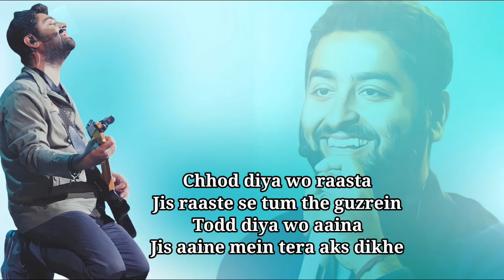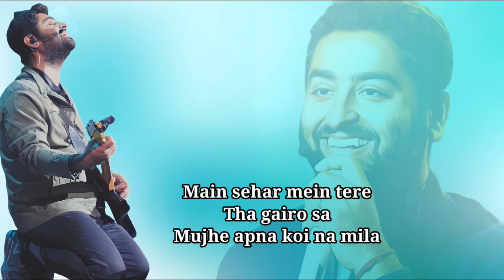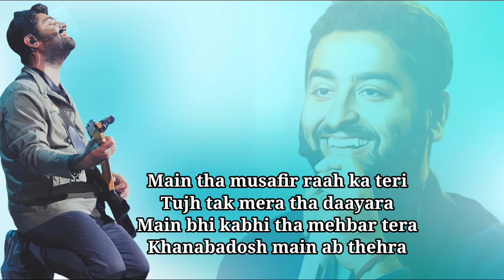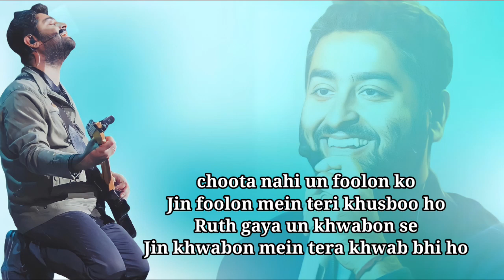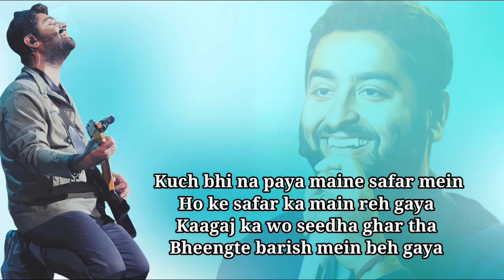Chhod Diya (Lyrics) - Arijit Singh, Kanika Kapoor | Baazaar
Presenting you Chhod diya full song with lyrics from Baazaar movie song sung by Arijit Singh and composed by Kanika Kapoor.

Song Details:-
Song : Chhod Diya
Singer : Arijit Singh
Composer : Kanika Kapoor
Movie : Baazaar
Lyrics : Shabbir Ahmed
Song programmed by : Shadab Rayeen

• All Materials Used in this video Belongs to Rights Owner - @Times Music

Song Lyrics :-

Chhod Diya Wo Rasta
Jis Raaste Se Tum The Guzre

Tod Diya Wo Aaina Jis
Aaine Mein Tera Aks Dikhe

Main Shaher Mein Tere The Gairon Sa
Mujhe Apna Koi Na Mila
Tere Lamho Se Mere Zakhmo Se
Ab To Main Door Chala

Rukh Na Kiya Un Galiyon Ka
Jin Galiyon Mein Teri Baatein Ho
Jis Raste Se Tum The Guzre

Main Tha Musafir Rah Ka Teri
Tujh Tak Mera Tha Dayara

Tujh Tak Mera Tha Daayera
Main Bhi Kabhi Tha Mehebar Tera
Khanabadosh Main Ab Thera

Chuta Nahi Un Foolon Ko
Jin Foolon Mein Teri Khushboo Ho
Rooth Gaya Un Khwaabon Se
Jin Khwaabon Mein Tera Khwaab Bhi Ho

Kuch Bhi Na Paya Maine Safar Mein
Hoke Safar Ka Main Rah Gaya
Hoke Safar Ka Main Reh Gaya

Kagaz Ka Wo Sheeda Ghar
Bheegte Baarish Mein Beh Gaya

Dekhu Nahi Uss Chandni Ko
Jisme Ke Teri Parchaayi Ho
Door Hu Main In Hawaaon Se
Ye Hawaa Tujhe Choo Ke Bhi Aayi Na Ho